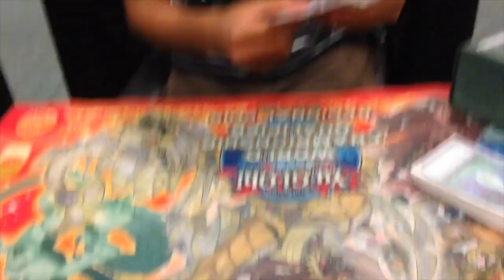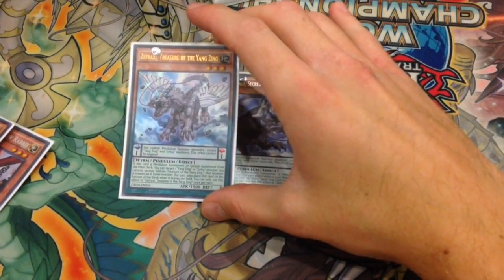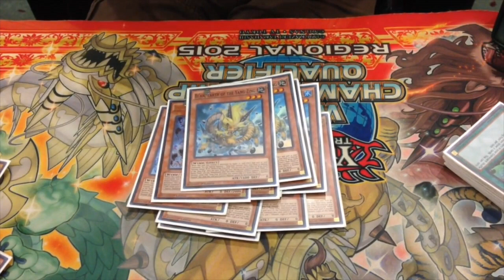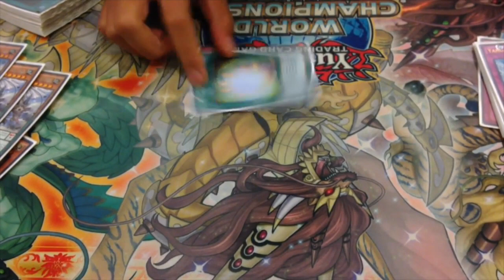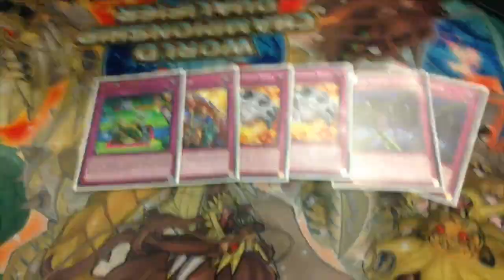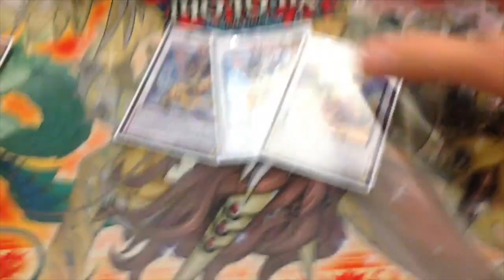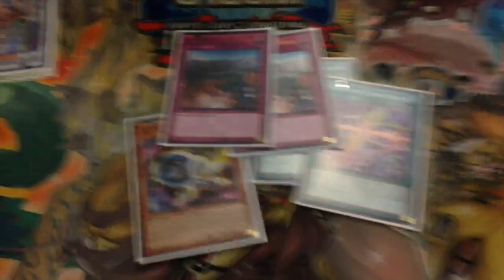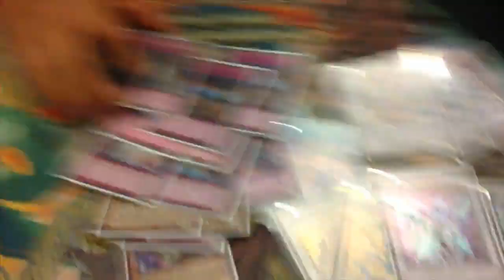TOP 16 YCS TORONTO | YANG ZING | Brian Chau | 2015